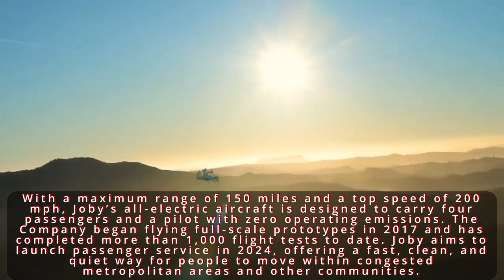Joby Increases Flight Test Capacity in Support of FAA Certification Goal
Joby adds second pre-production prototype aircraft to accelerate flight testing in 2022; Second aircraft received FAA Special Airworthiness Certificate and US Air Force airworthiness approval in December 2021; US Air Force approval was granted just six days after FAA approval